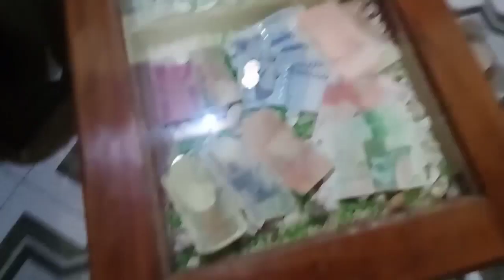SILATURAHMI KE RUMAHNYA || ISMIATI BAJINDUL || LEBARAN 2021